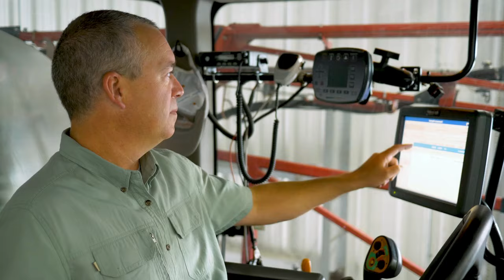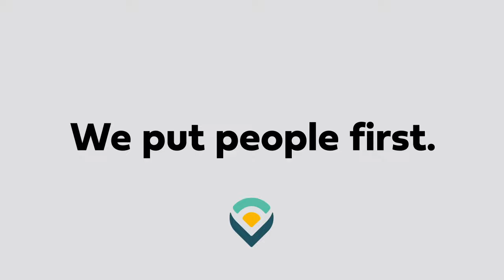Rainbow Reveals Updated Brand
As we forge ahead as a broadband provider, we find that it’s time to refresh our brand image to correlate with our brand promise. Over the next few months, you will begin to see this updated logo in place of our current logo. Although our logo and colors are changing; our company, people, and values will remain the same.